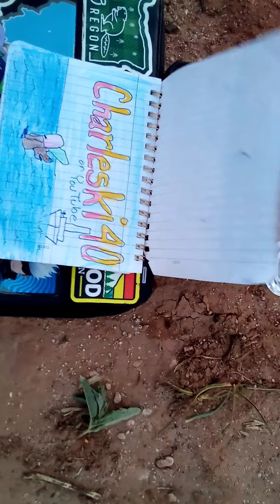have you seen my 🐕